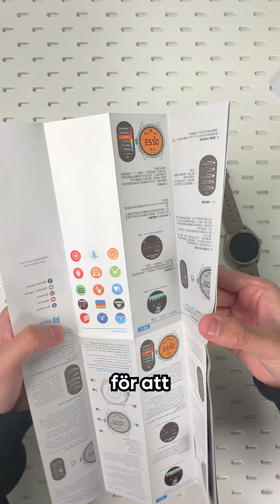Unboxing på TicWatch Pro 5 GPS som är klockan som skall med på vandringen och göra vardagen enklare🕒